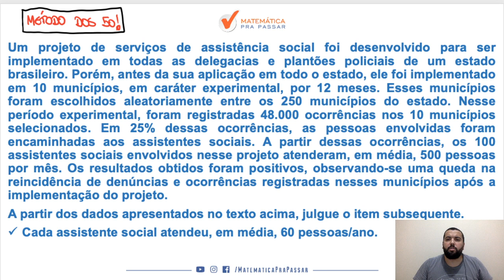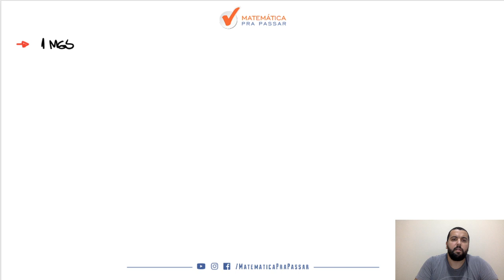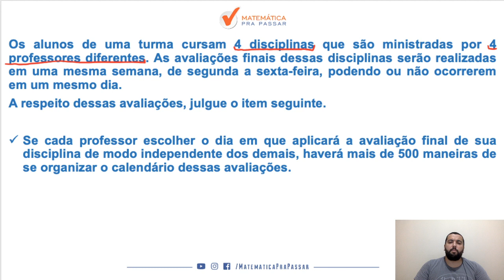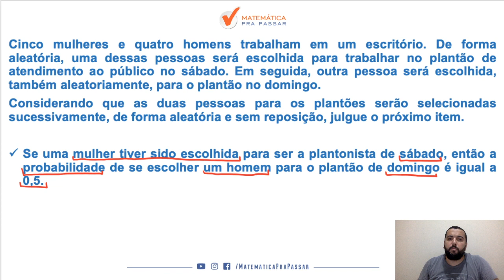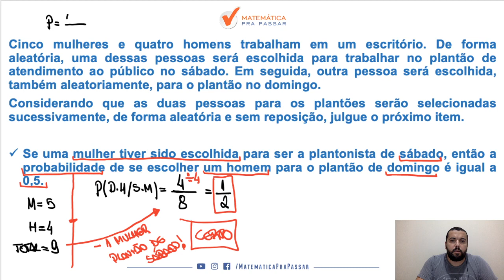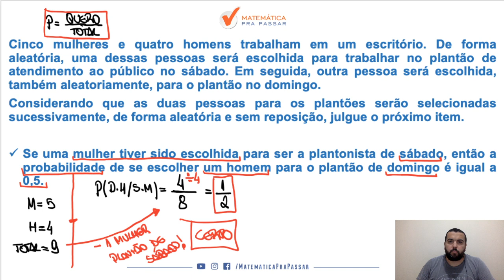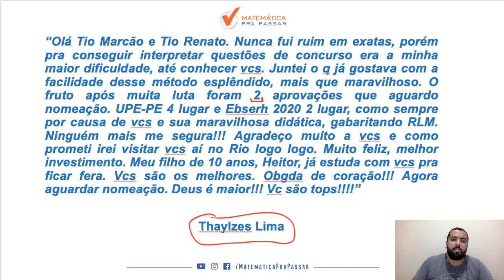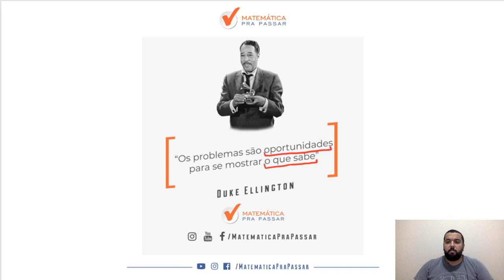PRF: Como Aprender Matemática - Parte 11.